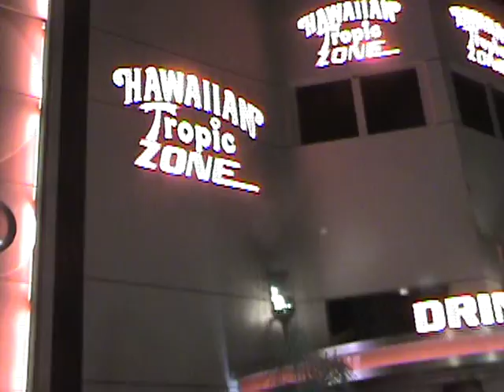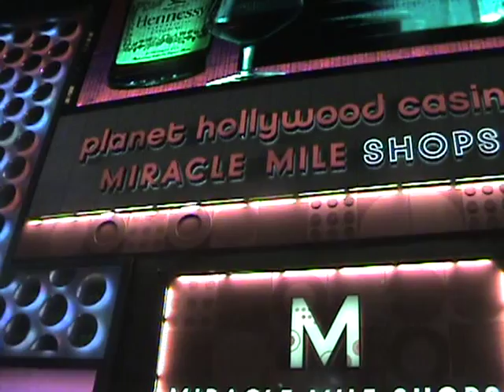Sexy Hawaiian Tropic Zone Dancers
Todd Johnson presents sexy ladies dancing at The Hawaiian Tropic Zone on the Las Vegas Strip. This is right beside the South strip entrance to Planet Hollywood Hotel and Casino.